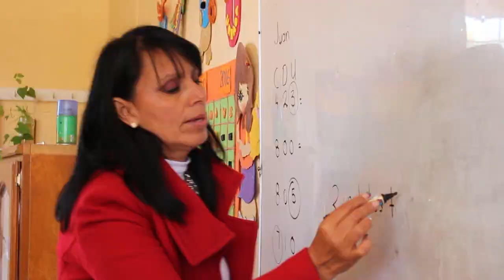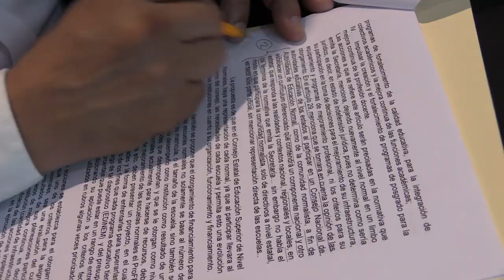SNTE Noticias: 1er Encuentro Nacional de Instituciones de Educación Superior